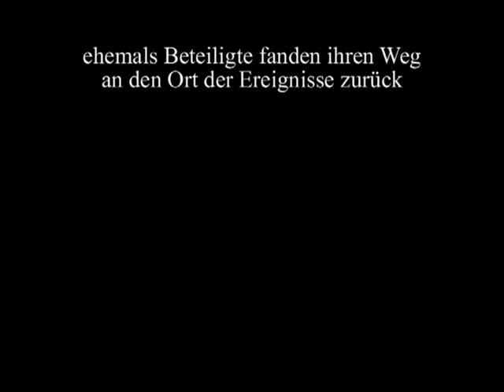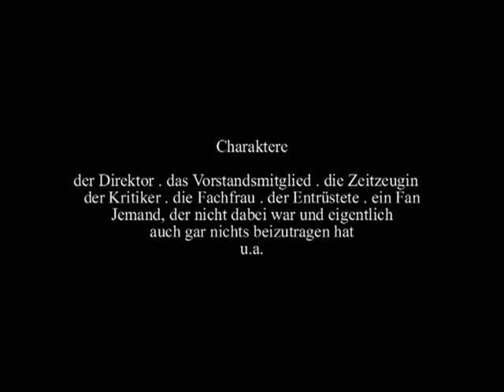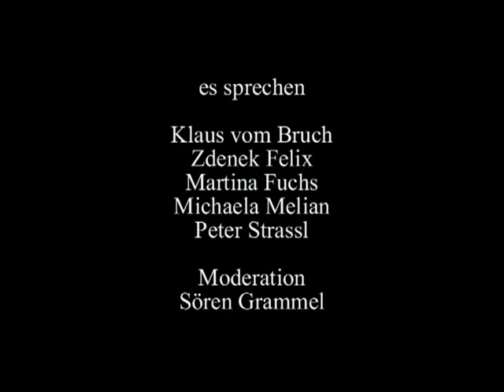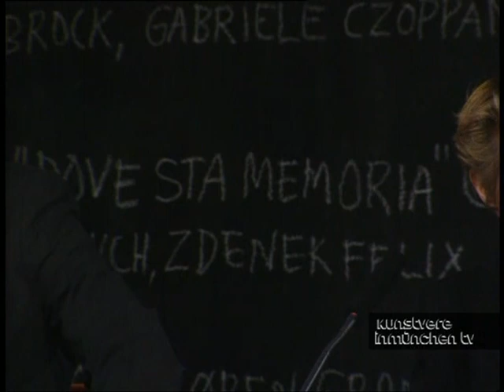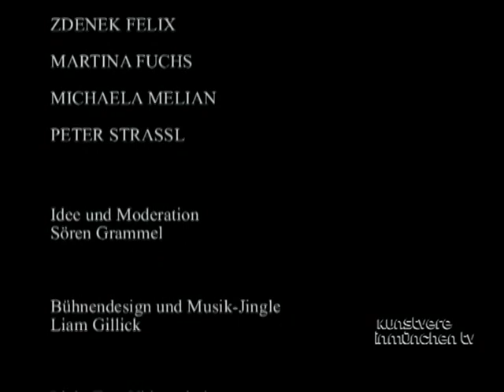Talkshow (2003) zu Dove sta memoria von Gerhard Merz (Kunstverein München 1984).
Talkshow (in deutscher Sprache) vom 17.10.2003 zum Thema der Ausstellung „Dove sta memoria“, von Gerhard Merz, die 1984 am Kunstverein München stattfand.
Die Talkshow war ein Teil der Ausstellung „Telling Histories“, Kunstverein München 2003.
KünstlerInnen der Ausstellung: Liam Gillick und Mabe Bethonico.
Idee und Moderation Søren Grammel
Bühnendesign und Musik Liam Gillick
Videoschnitt D. Vitec pro München
Aufnahmeregie Antonio Guidi

Telling Histories was a collective exhibition, which Maria Lind – then the director at Kunstverein – and I had invented and developed together. It addressed the controversial
history of the Kunstverein, among others, by constituting a display for the archive designed by the artist Liam Gillick.

Within that framework, I had decided to speak with contemporary witnesses about three exhibitions from the past, in which they had been personally involved or in
touch with: Transform the world! Poetry has to be written by anyone (1970), Dove sta memoria by Gerhard Merz (1984) and A society of well taste by Andrea Fraser (1993).

The talkshows were intended as an act of a practical archeology that was directed towards analyzing the power structures of the Kunstverein. The talk-show project resulted in a collaborative situation with the artist Liam Gillick. It not only generated the design of a large stage, but also details like the composition of a musical jingle to be played at the beginnings and ends of the shows.

The shows were held just within the first week of the exhibition and edited quickly afterward, to be able to show them as a part of the exhibition and to try to use the exhibition as a production space. The DVDs were multiplied and functioned both similar to a catalog and simply as an independent source of information about each of the case-study-exhibitions.

Søren Grammel